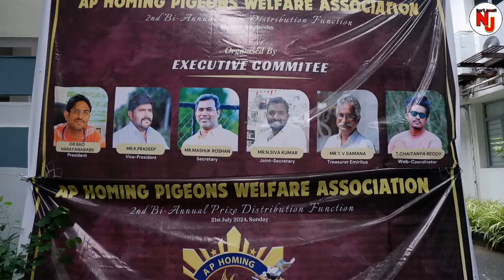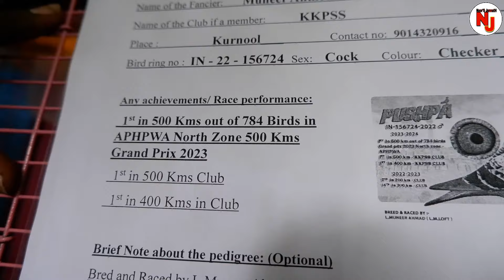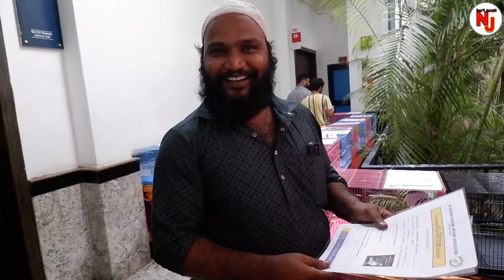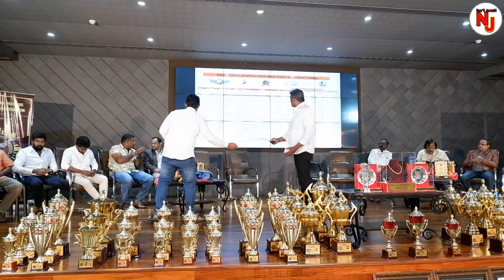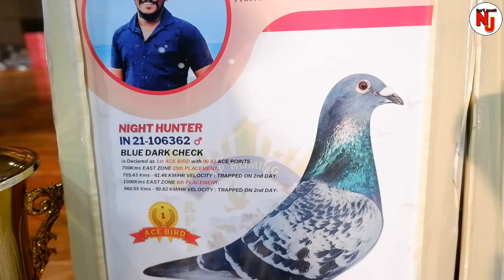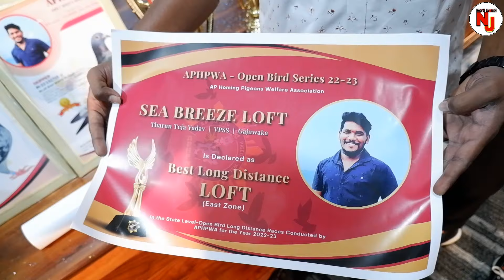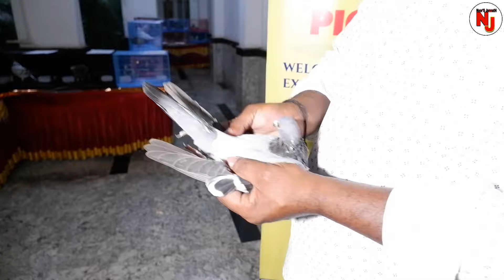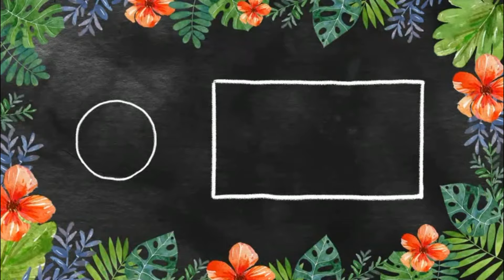Andhra Pradesh 1st Homer Pigeon Show 2024//1000,1200,1500 KM Birds తెచ్చారు//Video మిస్ అవకండి..!!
In this video I am going to show you all Homer Pigeon Show 2024 held @KL University, Vijayawada Pls do watch complete video. PlsDon't forget to comment and subscribe and a like if u like it.Next video will be uploaded soon.Pls don't forget to like and subscribe if u like it Comment for sure Thank u Noor'SJannatH
Noor – 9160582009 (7pm To 9pm) only calls, whatsapp 24/7
Camera :Fuzifilm XT-200
Video Editor :NooR